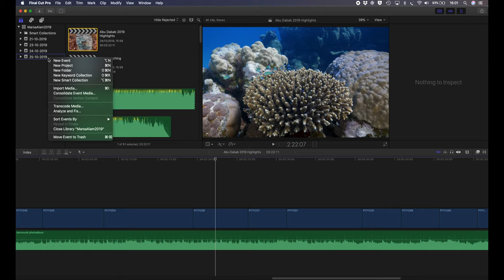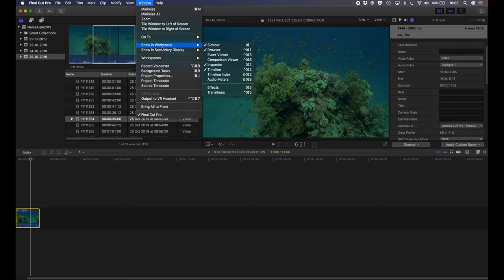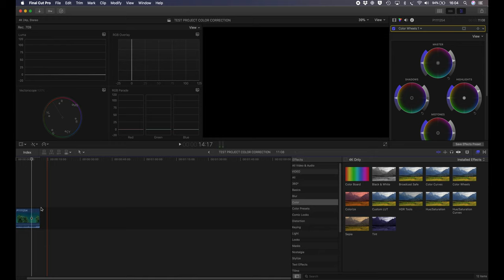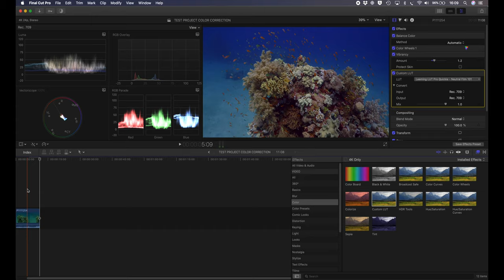Underwater Video Colour Correction Made Easy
Short tutorial on grading underwater footage using Final Cut Pro X but would equally apply to other editors